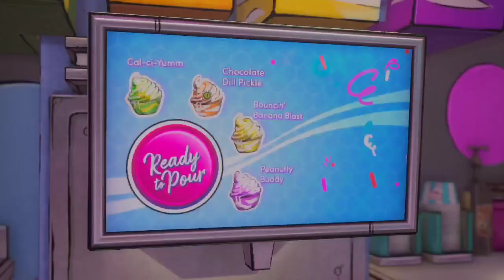New Tales from the Borderlands Playthrough Part 4- Xbox Series X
Part 4 of my New Tales from the Borderlands playthrough.